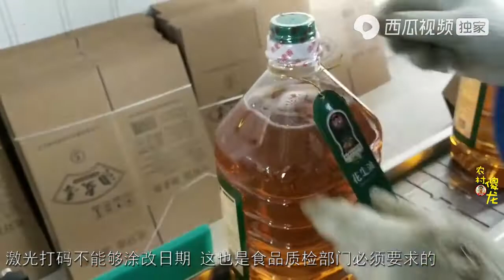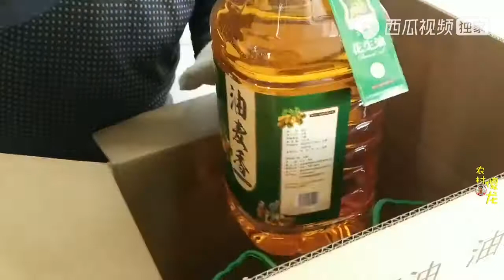看看啥叫有钱任性，山东小伙花380000买3万斤花生油，究竟为何？【农村金龙】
农村金龙带大家，走进农村，了解农村！
RuralJinlong take you into the countryside and understand the countryside!